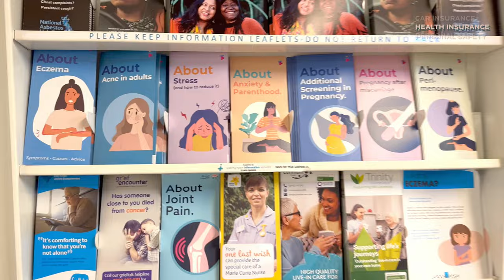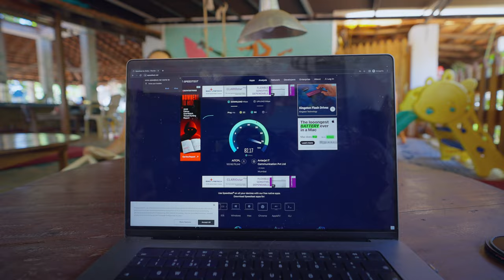LIFE-SAVING Tips for Digital Nomads: Top resources, apps & hacks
Helping you make the most of the digital nomad lifestyle, without the stress, emergencies, losing money or time!

After 4 years of experience with remote work now, I have been through both best and worst part of the journey.

This video is a summary of key lessons and best advice I can give anyone to prepare to work remotely, make the most of it, stay safe and enjoy the experience :)

Timestamps:
00:00 Intro
00:48 Safety
04:24 Internet & Work
05:28 Packing
06:09 Money & budgeting
07:10 Health
07:57 Fun & Experience
08:29 Summary

Health insurance for digital nomads & frequent travellers (Nomad Health by Safety Wing) --

Items:
Packing Cubes
Rehydration tablets
Filter water bottle
Probiotics for travel
Water purification tablets

Apps:

Packing:
🧳 Packr
Bard/ Chat Gpt

Money:
💵 Trabee Pocket
💵 Moneyfy

Device / safety / internet / remote work:
💻 File vault
💻 Device encryption
💻 Speed test
💻 Wifi map

Experience:
🗺️ Polarsteps
🗺️ Been
🗺️ Atlas Obscura

Safety:
🆘 Sitata
🆘 Life360

Camera - Sony A7 IV (similar to my A7 S III)
Lens, Sony FE 16-35mm f2.8 G Master Lens
Freewell lens filters 82mm
GODOX light

MY WELLNESS HOME KIT 🕯️:

MY FAVOURITE BOOKS 📚:

MY TRAVEL ESSENTIALS 🗺️:

Lost in Admiration